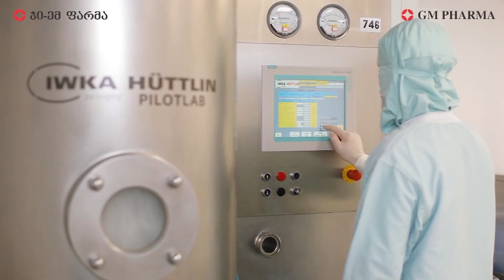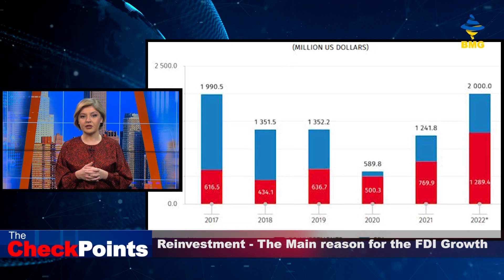THECHECKPOINTS - Reinvestment - The Main reason for the FDI Growth